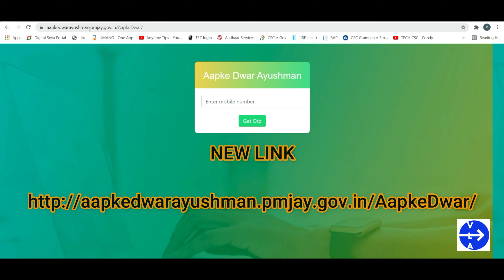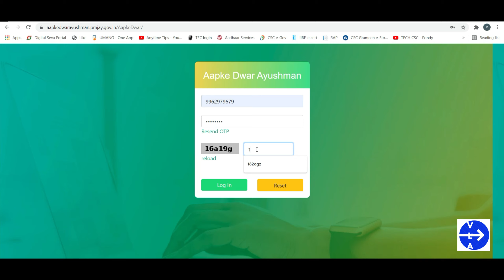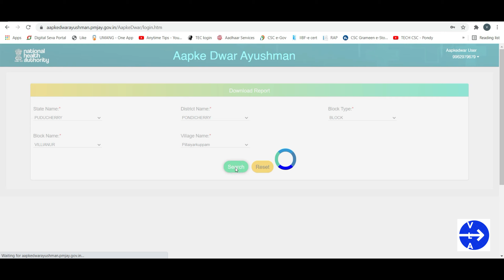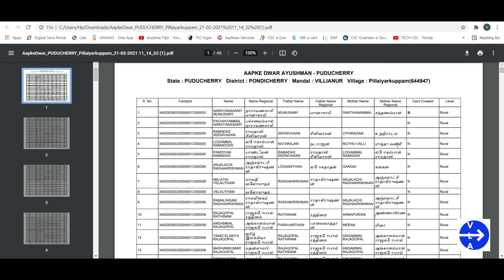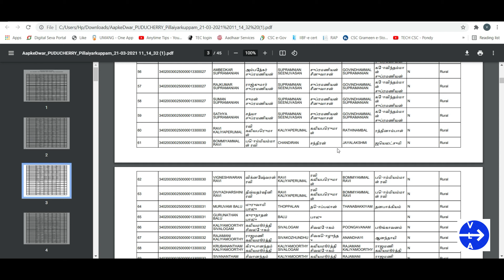PMJAY CARD TAMIL | Ayushman card new website | New update Ayushman card| Ayushman Card PDF download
Hi Friends, this video will help all VLE and individual to know on the data for registered PMJAY cards.

VLA